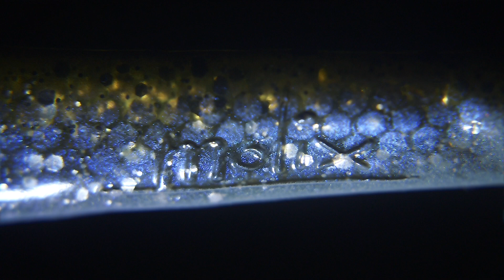Tonni a Spinning! Jugulo Soft Shad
Jugulo Soft Shad, una soft bait innovativa per lo spinning al tonno!
Costruito con una mescola speciale, ultra resistente e una Jig Head innovativa con un robustissimo amo OMTD Custom.

Jugulo Soft Shad, an innovative soft bait for tuna spinning!
Built with a special, ultra-resistant compound and an innovative Jig Head with a very strong OMTD Custom hook.